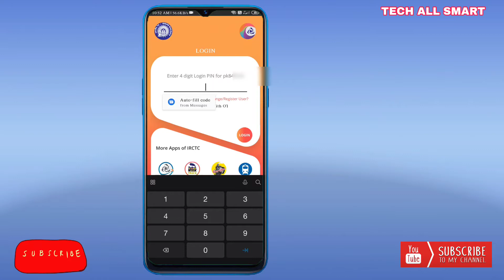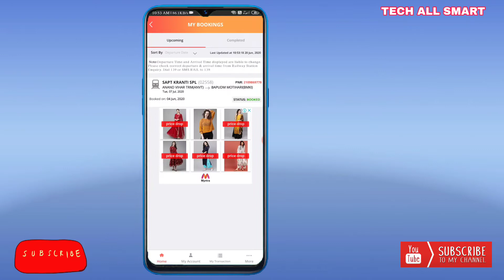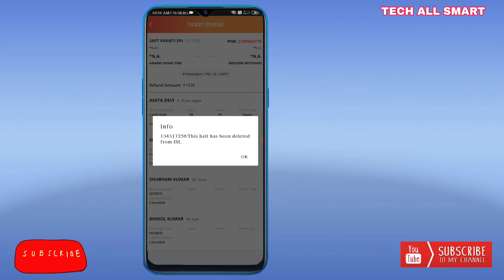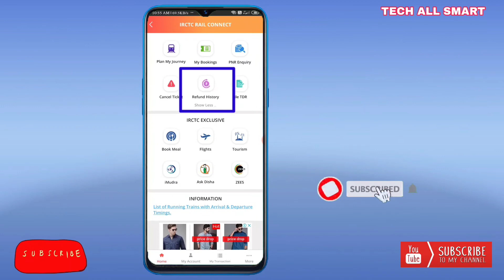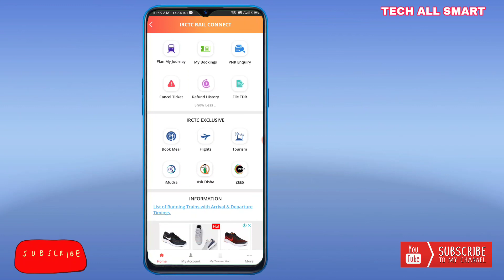Train Ticket Cancel Kaise Kare | ट्रेन टिकट कैसे कैंसिल करें पैसा रिफंड कब तक मिलेगा और कैसे मिलेगा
train ticket cancel kaise karen refund kab tak Milega Kaise milega

AAP HAMSE SOCIAL SITE KE JARIYE JUD SAKTE HAI.

5. Join my telegram channel

Tiktok video without watermark kaise download kare|Tik Tok ka video kaise download kre bina logo ke
How to make NAD ID ? | NAD ID kaise banaye ? | NAD ID | NAD ID registration without aadhar in hindi

                          धन्यवाद:🙏